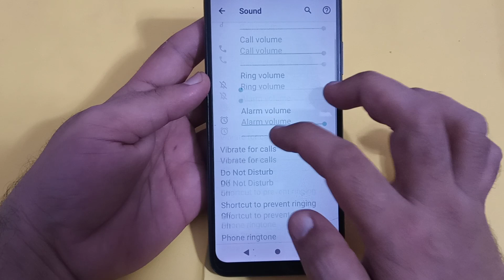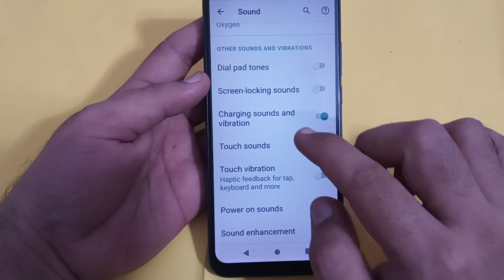Moto edge 40 mein charging sound enable Karen, how to enable charging sound in Moto edge 40